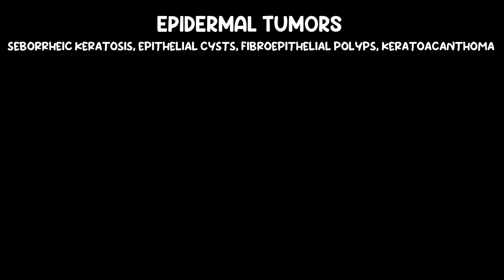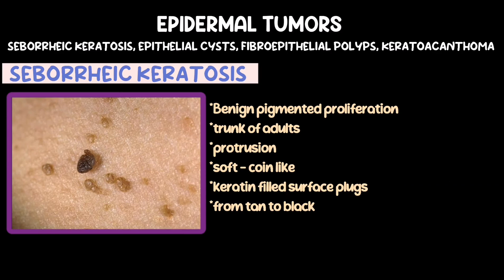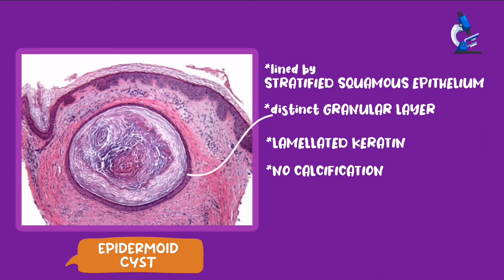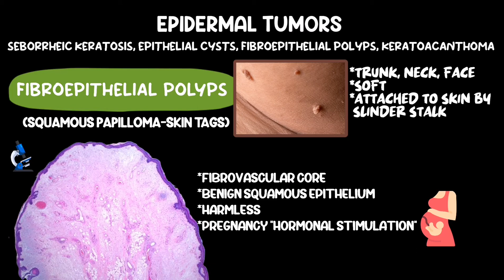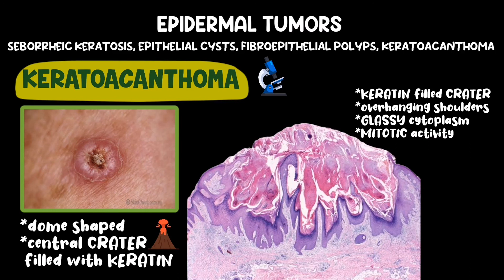Epidermal tumors: seborrheic keratosis,epidermal cysts, fibroepithelial polyps, keratoacanthoma عربي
" ف دقايق - Medicine " هي منصة عربية لشرح محاضرات طبية لطلبة الكليات الطبية في عدة تخصصات منها الباطنة والجراحة والباثولوجي والكلينيكال والباراسيتولوجي ، بالإضافة لمواضيع في الأوسكي .. تجدونها جميعاً مرتبة في قوائم التشغيل.
المحاضرات تم تقديمها بطريقة عرض 2d animation بجودة عالية جدا حتى تكون على قدر عالي من المتعة والفائدة.
الشرح باللغة العربية مع الانجليزية لزيادة الفهم وتيسيره قدر الإمكان.
تم إغلاق الإعلانات✅
"Medicine - ف دقايق " is an Arabic platform to explain medical lectures to students of medical colleges in several specialties, including internal medicine, surgery, pathology, clinical practice, parasitology , in addition to OSCE guide topics.
The lectures were presented in a very high quality 2D animation display, in order to be of a high degree of fun and benefit.
Explanation in Arabic with English together to increase understanding and facilitate it as much as possible.
Ads closed ✅

Have fun learning medicine!